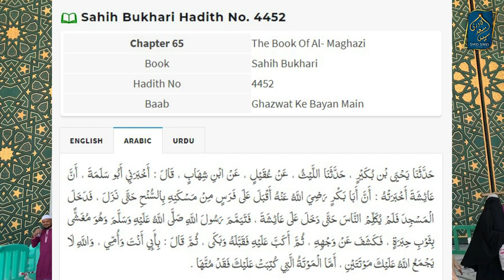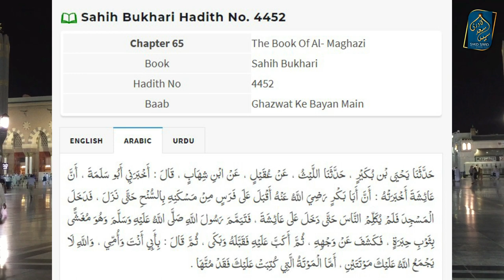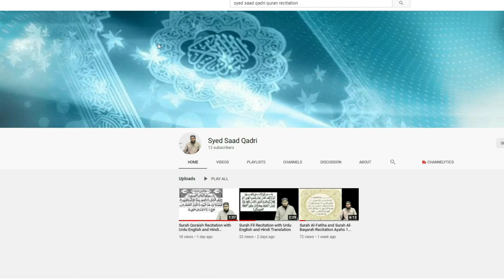Allah apne Nabi per Dou Mouton ko Jama nahi karega ka Matlab | Bukhari Hadith 4452, 4453, 1241, 1242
Allah apne Nabi per Dou Mouton ko Jama nahi karega | Bukhari Hadith 4452, 4453, 1241, 1242